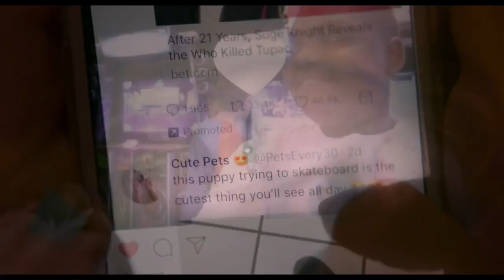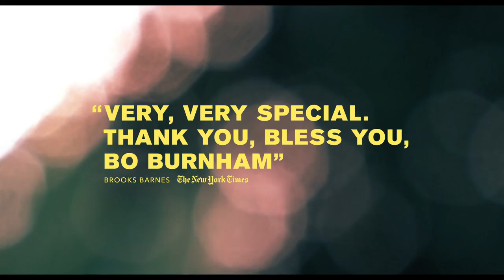Eighth Grade Official Trailer (2018) -- Regal Cinemas [HD]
Eighth Grade opens in select Regal theatres on July 13, 2018.

A teenager tries to survive the last week of her disastrous eighth-grade year before leaving to start high school.

Director: Bo Burnham
Writer: Bo Burnham
Stars: Josh Hamilton, Elsie Fisher, Emily Robinson